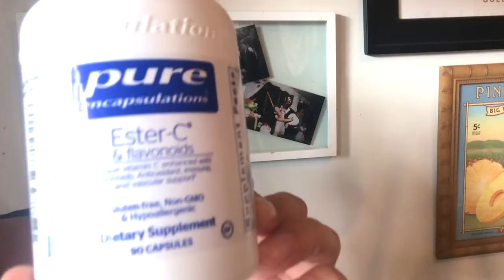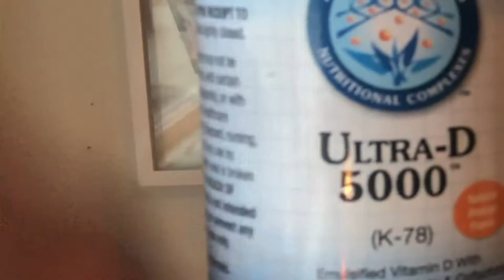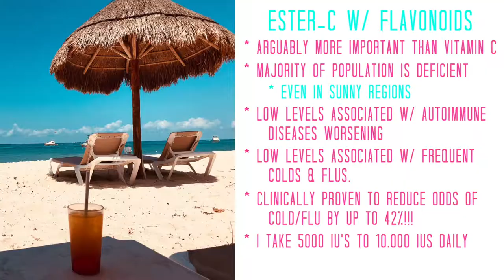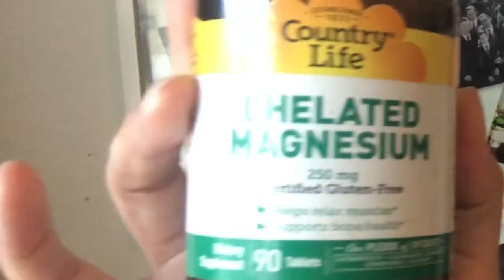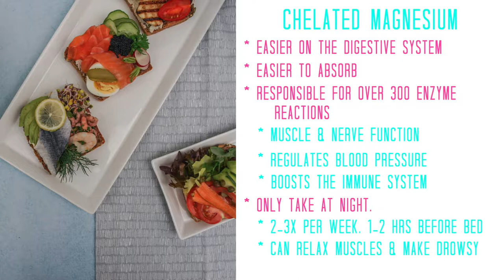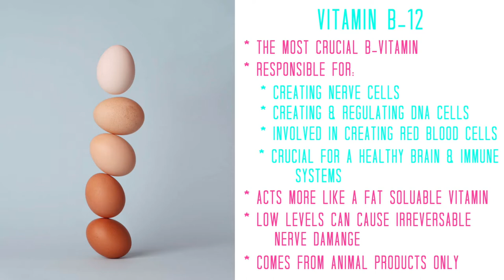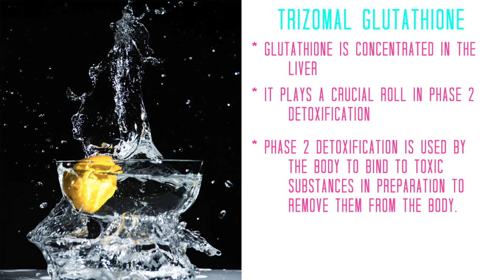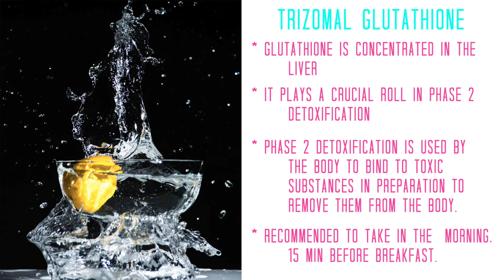Immune Boosting Supplements (Part 1)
Hi Friends!

    On IG stories a few weeks back, I asked you if you would like to see all the supplements I use on a consistent basis to help support my immune system. I received a resounding YES! So here it is!
    I did break it up into 2 parts! This first video is going to go over the vitamins, minerals, & detox supplements I use. The second is all about herbs and other supplements I use which don't fit under the first 3 categories!
     Everything I talk about in this video is listed below in case you wanted to learn more about them.

Below are the products I mentioned in this video:

This is at no additional cost to you. I promise to only share products I am currently using and honestly believe in. I will never share an item for the sake of earning a commission EVER! Also, these items are NOT sponsored but are links from Amazon.**

Vitamins:

1.) Ester-C With Flavonoids by Pure Encapsulations
2.) Ultra D-5000 (K78) by Apex Energetics

3.) Chelated Magnesium by Country Life

4.) Vitamin B-12 (K34) by Apex Energetics
(This one is not the exact one I take but it similar to it.)

Detox:

5.) Milk Thistle Seed by Gaia Herbs

* Trizomal Glutathion by Apex Energetics: (The company that manufactures this product is currently not selling it at the moment. A main ingredient they use in the creation of their formula comes from Italy. Due to Covid-19, they have discontinued manufacturing this product until further notice.)
6.) Glutathion By Thorne
(This is the product I am currently using in lieu of the Trizomal Glutathione until they bring it back in stock.)
Follow Me On The Socials:

Video Quote: "Whenever the immune system successfully deals with an infection, it emerges from the experience stronger and better able to confront similar threats in the future. Our immune system develops in combat. If at the first sign of infection, you always jump in with antibiotics, you do not give the immune system a chance to grow stronger."

- Andrew Weil, M.D.